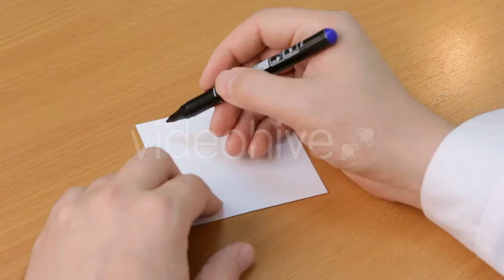Spruce In The Forest 5 - (nature) Stock Footage | Mega Pack +40 items